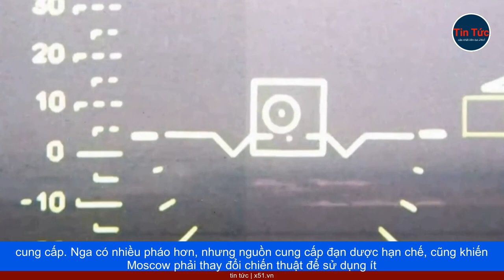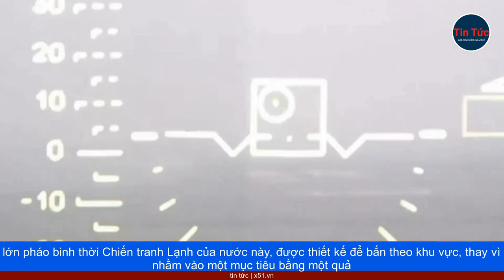THIẾU NGUỒN CUNG ĐẠN PHÁO VÀ NHÂN LỰC, NGA THAY ĐỔI CÁCH ĐÁNH ĐỂ TIẾT KIỆM ĐẠN DƯỢC VÀ ĐIỀU QUÂN KHỎ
Nguồn cung cấp đạn dược hạn chế, khiến Nga phải thay đổi cách đánh, để sử dụng ít đạn hơn, thay vì cách tấn công bão hòa từng áp dụng, trong Chiến tranh thế giới thứ hai.